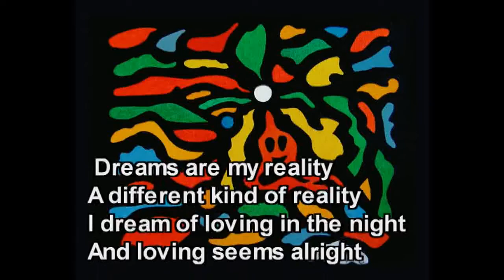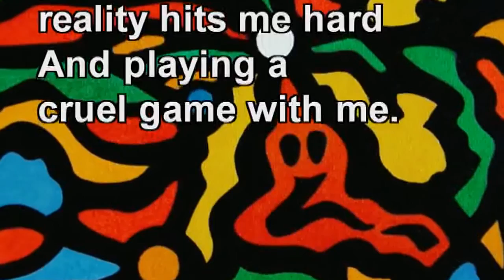Dreams Are My Reality - Tommie Olofsson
Abstract Oil Painting - DREAMS ARE MY REALITY - Artist Tommie Olofsson